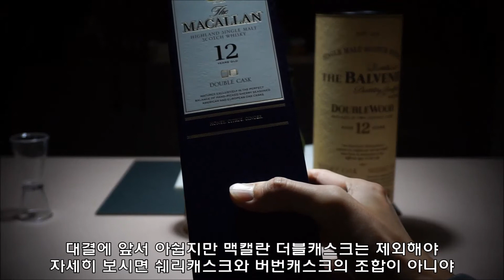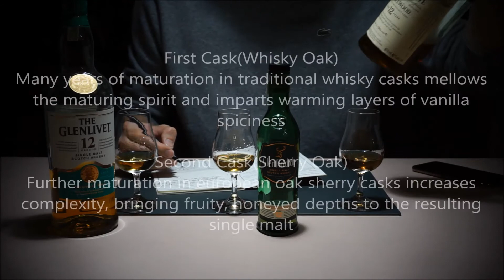[VS놀이#7] 12년 엔트리급 더블캐스크 비교시음 - 글렌피딕 12년 vs 글렌리벳 12년 더블오크 vs 발베니 12년 더블우드 feat.더블캐스크에 대한 고찰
개인적인 견해인 점 감안해주시기 바랍니다.

00:00 인트로
01:05 오늘의 대결(맥캘란12 제외 사유)
03:15 스펙
04:00 Colour
04:20 Nose(글렌리벳/글렌피딕/발베니)
07:35 Palate/Finish(발베니/글렌피딕/글렌리벳)
10:05 글렌리벳 캐스크에 대한 의문점
11:15 Conclusion(가격 및 승자)
12:45 아웃트로